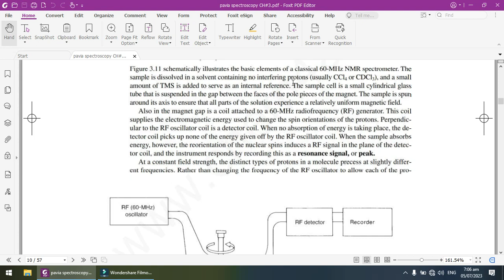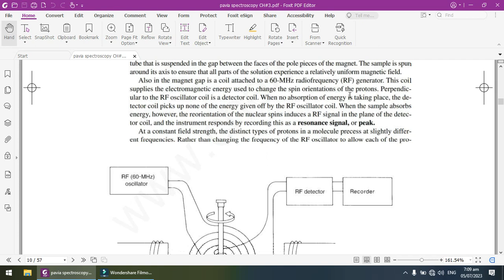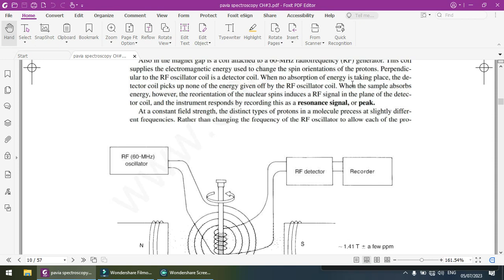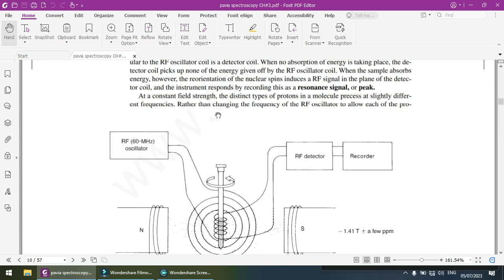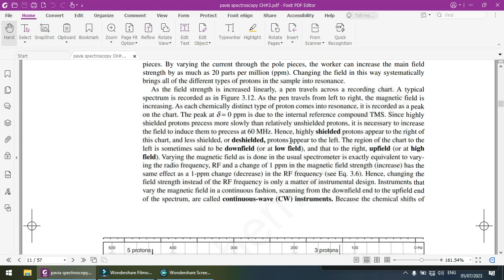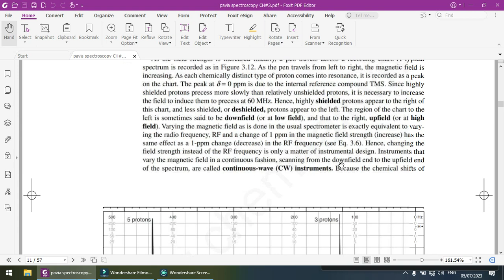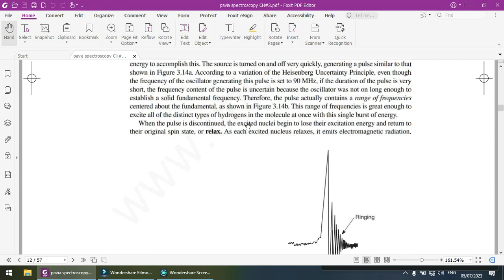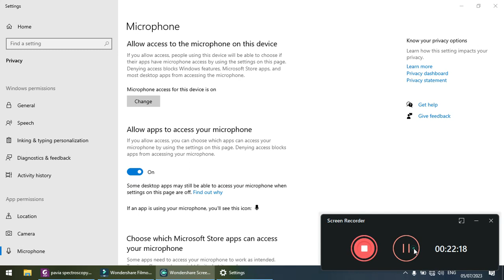The Continuous- Wave (CW) Instrument I Classical NMR Spectrometer I Ringing in CW I UO CHEMISTRY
Join us on an exciting journey as we dive into the captivating world of musical devices that produce a continuous, unbroken sound wave.

In this channel, we explore various types of continuous wave instruments, shedding light on their rich history, diverse characteristics, and unique playing techniques. Whether you're an avid musician, a curious enthusiast, or simply someone who appreciates the beauty of sound, you'll find a wealth of information and inspiration here.
Through our engaging videos, we offer in-depth discussions, captivating demonstrations, and interviews with experts, all aimed at providing a comprehensive understanding of these remarkable instruments. From the hauntingly beautiful tones of the theremin to the melodic versatility of the slide guitar, we cover a wide range of continuous wave instruments and their fascinating capabilities.

Join us as we explore the physics and mechanics behind these instruments, uncover the secrets of their construction and craftsmanship, and learn from accomplished musicians who have mastered the art of playing them. Our goal is to ignite your curiosity, broaden your musical horizons, and inspire you to discover and experiment with continuous wave instruments yourself.

Whether you're interested in traditional instruments like the didgeridoo or modern electronic devices such as the synthesizer, this channel is your gateway to an immersive world of sonic exploration. Be prepared to embark on an auditory adventure as we showcase the sheer beauty and expressive potential of continuous wave instruments.